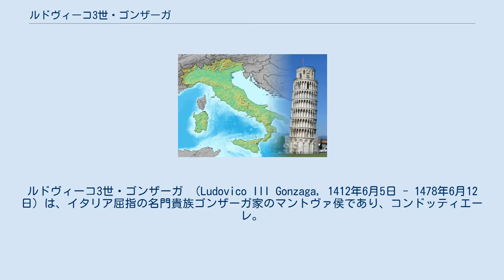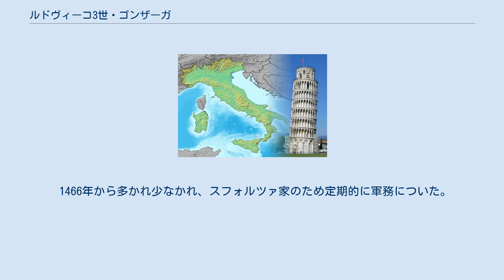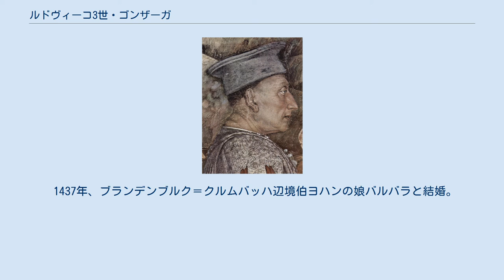ルドヴィーコ3世・ゴンザーガ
ルドヴィーコ3世・ゴンザーガ （Ludovico III Gonzaga, 1412年6月5日 - 1478年6月12日）は、イタリア屈指の名門貴族ゴンザーガ家のマントヴァ侯であり、コンドッティエーレ。
 ジャンフランチェスコ1世・ゴンザーガとパオラ・マラテスタの子で、1444年に侯位を継いだ。
 ルドヴィーコは、最初父と同じくヴィスコンティ家のため戦ったが、ミラノ公国に対抗しフィレンツェと同盟したヴェネツィア共和国と戦った。
1450年、彼はロンバルディアにおいてナポリ王アルフォンソ1世の軍を率いることを許された。
新しくミラノ公となったフランチェスコ・スフォルツァは、ヴェネツィアに奪われたかつてのマントヴァ領のロナート、ペスキエーラ、アーゾラを取り戻すことを餌に彼をそそのかした。
彼はそれを、1452年にカスティリョーネ・デッレ・スティヴィエーレの略奪で応え、ルドヴィーコの弟カルロを雇い入れたのだった。
 1453年6月、ルドヴィーコはゴーイトでカルロ軍を率いていたが、ニッコロ・ピッチニーノ指揮下のヴェネツィア軍はアーゾラ回復の試みを遮断した。
1454年のローディの和議により、ルドヴィーコは自身の征服地全て返還するよう強制され、3つの都市の奪回を放棄させられた。
しかし、子供のないカルロが1478年に死ぬと弟の領土を相続するのは自分だと主張した。
1459年から1460年まで、ローマ教皇ピウス2世の召還により、コンスタンティノープルを占領したオスマン帝国に対する十字軍遠征に加わった。
 1466年から多かれ少なかれ、スフォルツァ家のため定期的に軍務についた。
1478年、黒死病に罹患しゴーイトで死去した。
 1460年、ルドヴィーコはアンドレーア・マンテーニャをゴンザーガ家の宮廷画家として雇い入れた。
 1437年、ブランデンブルク＝クルムバッハ辺境伯ヨハンの娘バルバラと結婚。
10子をもうけた。